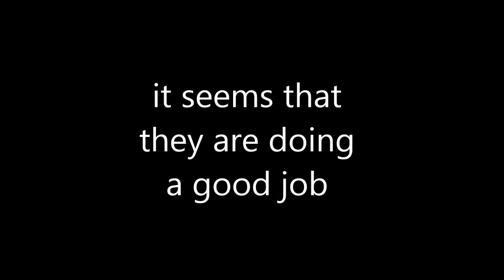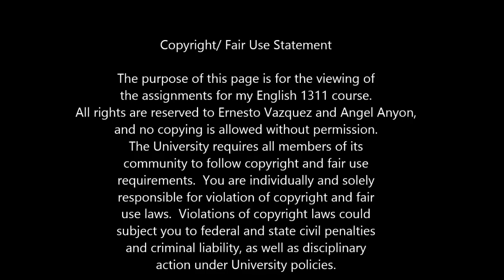U.S. Border Patrol is it good?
video that talks about the kill of Anastasio Hernandez in 2010 by US Border Patrol agents